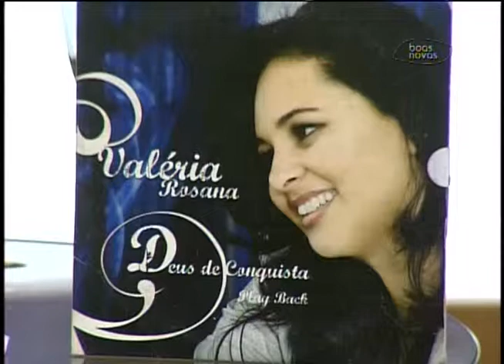Cabeça pra cima - Cura e transformação 08-08-2013